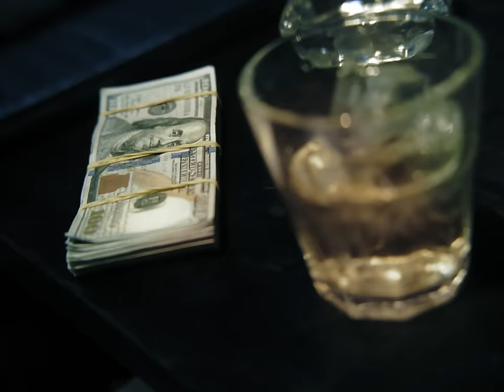Noche en Medallo - Sharik, KEVIN ROLDAN, Ryan Castro, Totoy el Frío (Video Oficial)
KevinRoldan RyanCastro KingRecords Noche en Medallo - Sharyk, Kevin Roldan, Ryan Castro, Totoy el Frío (Video Oficial)
▶⏸ Escucha "Noche en Medallo" en tu plataforma favorita

Letra de Noche en Medallo:

King Records
Ya ni duermo, pensando en ti en el bellaqueo
Esa noche en Medallo nos fuimos sin miedo
Llegamos al hotel, me halastes el pelo
Dime si quieres repetir, mándame la ubi te llego

(Kr Baby, Boff)
Tu y yo en mi jet privado
Los dos activaos
A cuarenta mil pies en el cielo
El nene más rankiao, el más embilletao
El nene que te hala el pelo
Mai´ te tienen suelta los gintonics
Te gusto yo y te gusta mi money
Soy el chamaquito encendió
El dueño de la compañía, yo tengo lo mío (King Records)
Tu novio que no se busque un lio
Que somos de Cali, lo tiramos al río
Vi ese y dije Ay Dioj mio
Es la chamaquita más rica que ha salido
Somos gangsters, somos bandidos
Y si ese se aletea se va partido

Te voy a mandar la ubicación, repitamos la ocasión
Te quiero comer toa, ese cuerpito es mi adoración
Sin ninguna operación, mi baby es la champeona
Comiéndote a besos, de ese cuerpo estoy preso
Ella pide que le de one more time,
Gangsta Love como Bonnie & Clyde
A mi me gusta como baila,baila, baila
Con ese movimiento se levanta tu falda
Como tu mueve esa
Después de estar encerrado no hay nadie que salga
Baby tu eres única, tu tienes el sabor para hacer el amor
Se vistió Christian Dior, en la intimidad la ropa le estorbo
Y pasamos mejor, que cuando me conoció

Manda el location vamos hacer un documental de tus poses
Mandame la ubi te llego
Tiempo sin verte, te quiero en cuatro para que grites Oh Shit
Mami, una vuelta por Guatapé
Una cabaña los dos solos somos puro TNT
Tu bañado en champagne, jueves de TBT
No me digas que no me extrañas
Baby solo atrévete
Mándame el location, sube una foto pero sin caption
Y si salgo yo ni pongas mention
Si hablará mi apto dijera que tu eres la más chimbita
Y que después de que te montas no te quitas
Te excitan mis prendas, mi flow, mis chanteos, lo caro
Que la nalguee con la izquierda, la hierba y el guaro, me entiendes
Por ese me crucificaron, vamos hacerlo hasta  la muerte
Vamos a empezar a hablar claro
Si ese  te toca se va partido
Dile que no estamos juntos, pero que estamos unidos
Ese es mio en Medellín o en Estados Unidos
Baby ya tu tienes puesta la marca del frío

Te tienen suelta los gintonics

Official Music Video by Sharyk, Kevin Roldan, Ryan Castro & Totoy El Frio performing “Noche En Medallo" (C) 2021 King Records